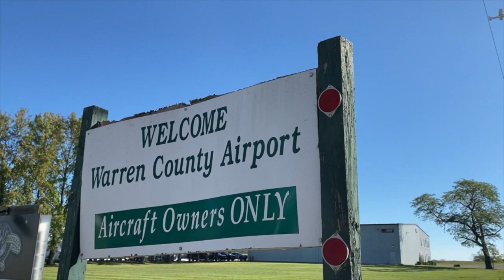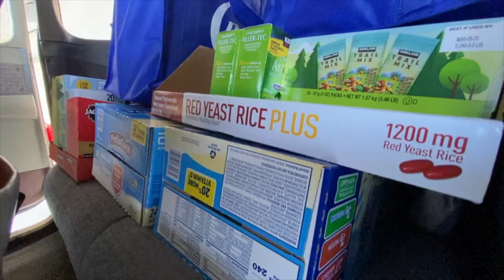Recreational pilots fly aid to communities ravaged by Hurricane Helene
aired on WCPO 10/4/2024